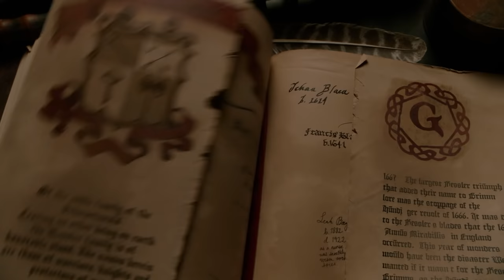Grimm Gets New Magic Keys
Nick finds something wrapped up in a piece of leather and proceeds to unwrap it, revealing three of the seven keys. The seven keys are items that belonged to seven knights who were ancestors to the Grimms.

From Grimm Season 5 Episode 10 'Map of the Seven Knights'  - Monroe receives a call From Grimm a relative in Germany that will bring Nick closer to his ancestors. Complications arise when the nefarious group Black Claw also takes an interest in this discovery.